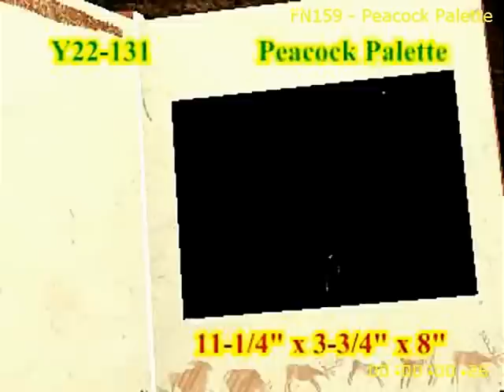FN159 Peacock Palette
8/1. This is a great fan-shaped fountain that customers come back to year after year. Performance includes multi-colored flowers, crackles & chrysanthemum framed by red, green, purple, gold & silver sprays. Duration: 1:30. 8 pieces per box.